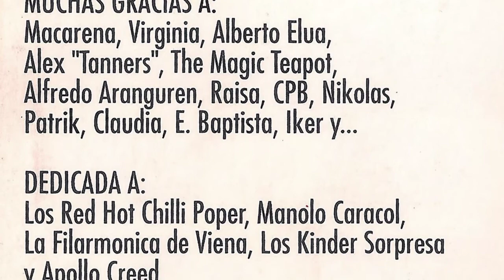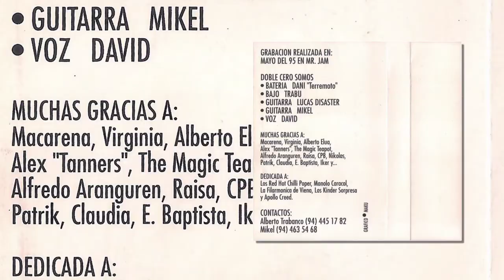DOBLE CERO - Maldecia yo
Ez nago zihur baina uste dut Bilbokoak zirela. 6 abestiko maketa hau 1995 urtean grabatu zuten Mr. Jam estudioetan. Taldea osatzen zuten Dani (bateria), Trabu (baxua), Lucas (gitarra), Mikel (gitarra) eta David (ahotsa). Eskerrik asko Beniri maketa pasatzeagatik!!